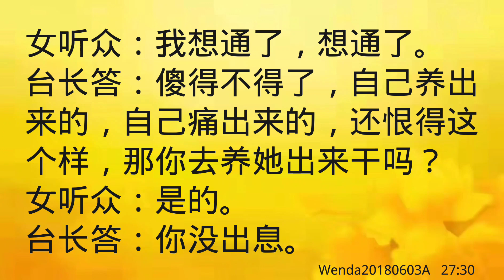卢台长开示：台长慈悲开导老妈妈要和女儿改善关Wenda20180603A 27:30